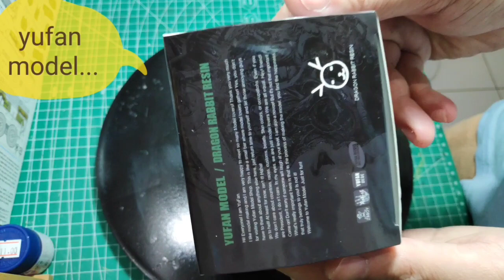yufan model resin kit scale 1/24 (Resin Figure Kits Witch Beauty)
1/24 Resin Figure Kits Witch Beauty Model